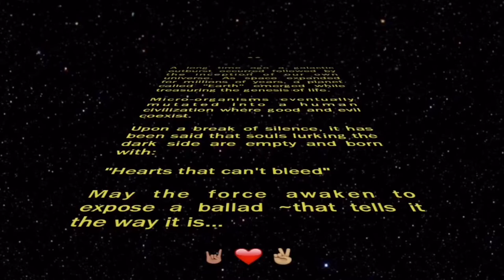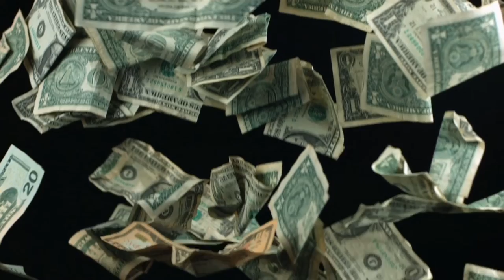A song about humanity & greed! A heart that can't bleed (Official music video)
New music 2016 A heart That can't bleed (Official Music Video by)
A song about humanity and greed by Roberto R. / Bob Rouge (™)

USA COPYRIGHTS GOV

CREDIT ATTRIBUTIONS
- City photograph provided by Jean Pierre Levesques

LYRICS

A HEART THAT CAN'T BLEED

Souls are burning deep in hell
While hearts are hiding in the dark

The night is young and is filled with falling stars
The clouds take a shape of a unicorn
And you know there's a force within me that keeps me unpredictable
Oh! ... can't you see the lights of our city

It's six o'clock in the morning, and I haven't slept all night
I get this burning desire to get up and make that first call
And you know if you do you'll always be their angel
And fooled by a truce you'll make with the devil

ooooh, oooooh,  yeah yeah yeah

and if there's something I know
that tears me right apart is

You have a heat that can't bleed  (x 4)

And every time I try to talk to you, you turn away
and when you look at me and I look at you
there's something missing can't you tell
It's time to take back my control that you've taken away
and I feel so heart broken for the time that we lost together

and if there's something is know

[Lead/Instrumental]

Just can't,  Just can't,  Just can't bleed

You have a heat that can't bleed (x2)

You have a heat that can't bleed (until fade)

-Over voices

What is a heart, what is a heart
What is a heart if it can't bleed

Tell me tell me, tell me tell me
What is a heart

Like a spear trying to stab a heart of steel
deprived of a wholly soul that's burning in the fire

In the fire

(Yeah, yeah, oooooh, ooo, ooo, ooo)

I just can't help it if you never bleed

There are red burning flames reflecting through your eyes
and spawning straight from satan's dirty hell

ooooh! what did you say
C'mon satan's dirty hell

Souls are swayed away